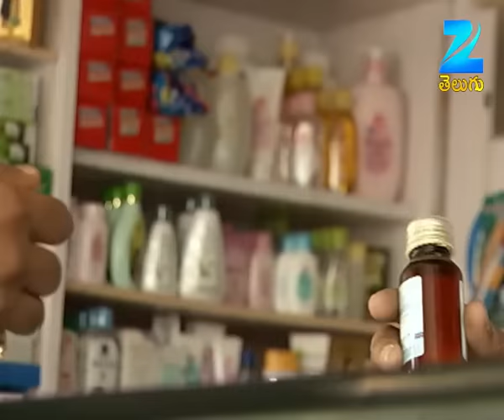విధి ఆడిన వింత నాటకం | Police Diary | Episode - 227 | 18 Dec 2016 | Webisode | Zee Telugu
Police Diary is a Telugu crime drama series hosted by Nagababu. The host narrates different crimes stories in a dramatized version and suggests the right measures to avert crimes.